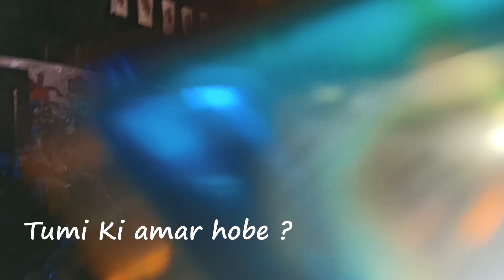Rock, Fossils LIVE Concert ll Rupam Islam ll Diamond Harbour ll FULL HD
LIVE Concert , One of my Favourite Bangla Band

Amazing experience with Rupam da, Thank you